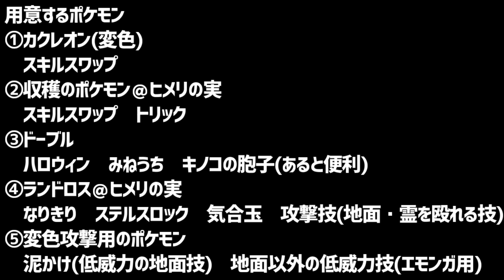【ポケモンUSUM】害悪ポケモンの色違いをA連打で捕獲する！！！！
ポケトレとかオーラとかいろいろあるけど
頭使って楽できる仲間呼び連鎖が一番好きです！！！
あと今日概要欄なっが！！！！！

今回用意するポケモン
①カクレオン(変色)
　スキルスワップ
②収穫のポケモン＠ヒメリの実
　スキルスワップ　トリック
③ドーブル
　ハロウィン　みねうち　キノコの胞子(あると便利)
④ランドロス＠ヒメリの実
　なりきり　ステルスロック　気合玉　攻撃技(地面・霊を殴れる技)
⑤変色攻撃用のポケモン
　泥かけ(低威力の地面技)　地面以外の低威力技(エモンガ用)

これまでの連鎖組み方動画
Aボタン連打するだけで色違いに遭遇する方法を考案した【ポケモンUSUM】

シンクロ当てつつAボタン連打で色違いに遭遇する方法があった！【ポケモンUSUM】

ゴーストタイプもAボタン連打で色違いに遭遇できます！【ポケモンUSUM】